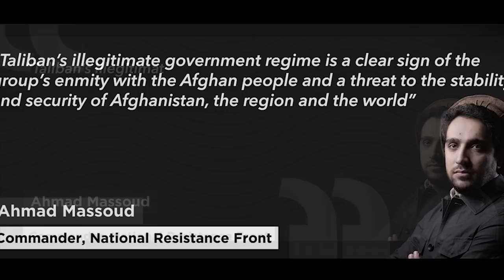ka tale-ban kadei ka sorkar mar khongpong bad ka ain ongu ahmad massod